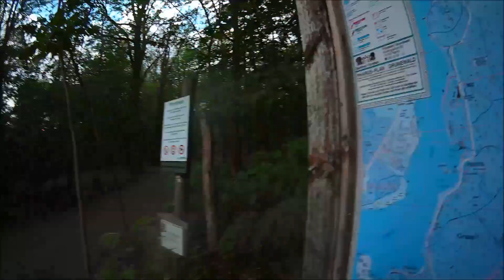Ein gutes Ente | Kleiner Abstecher in die Haupstadt (Vlog)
Hier gibts nichts zu beschreiben. Einfach anschauen und auf sich wirken lassen.